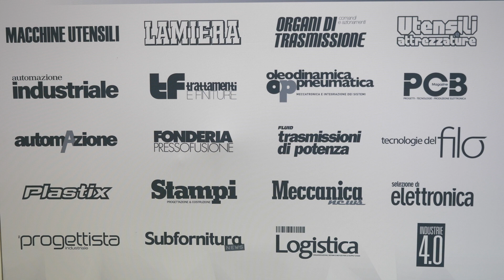Mecspe Bologna 2021 - Emilio Bianchi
Emilio Bianchi, Direttore Generale di Senaf, parla dei temi importanti per la fiera come la formazione, la tecnologia e la sostenibilità.